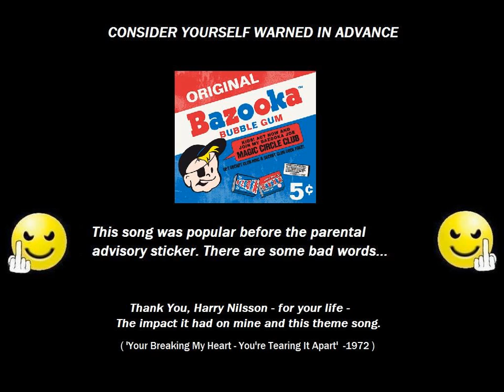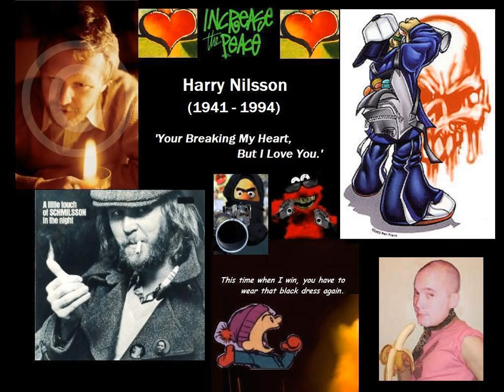UniBert PPV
Flame World UnderCard Re-Cap